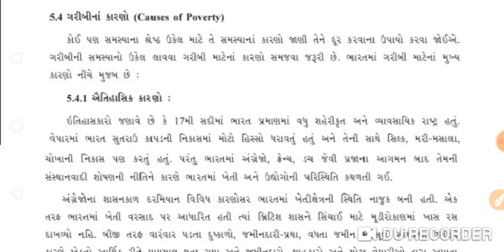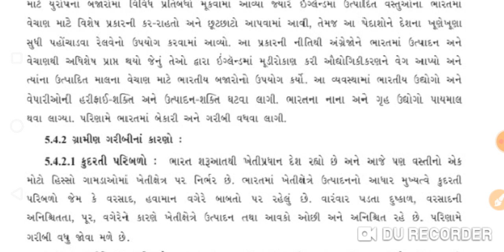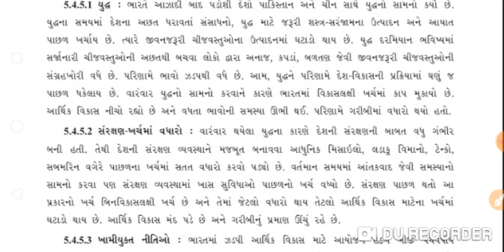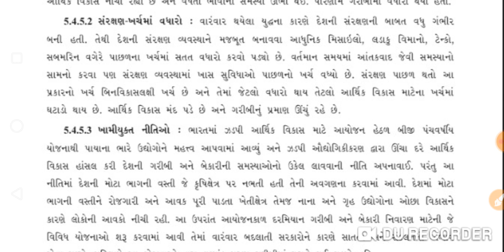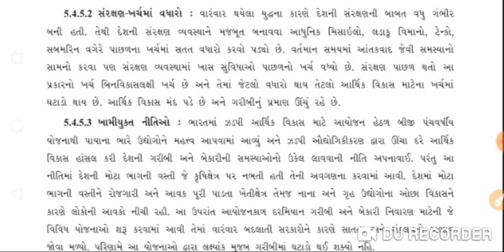economics std 12 unit 5 part 4 by S Ahir